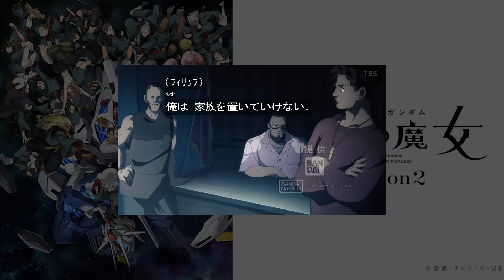【水星の魔女】グエルはオルコットから〇〇を受け取った？軌道エレベーターまでの『空白の時間』の展開を示唆を考察した結果...【フォルドの夜明け】【ジェターク社】【考える時間】『機動戦士ガンダム 』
オルコットは何を伝えたのか、おそらく重要になる話。

「考える時間」とは？

『機動戦士ガンダム 水星の魔女』Season2 エンディング映像（ノンクレジット）｜アイナ・ジ・エンド「Red:birthmark」

『機動戦士ガンダム 水星の魔女』Season2 オープニング映像（ノンクレジット）｜yama「slash」

4月9日から毎週日曜午後5時
MBS/TBS系全国28局ネットにて放送開始

yama「slash」